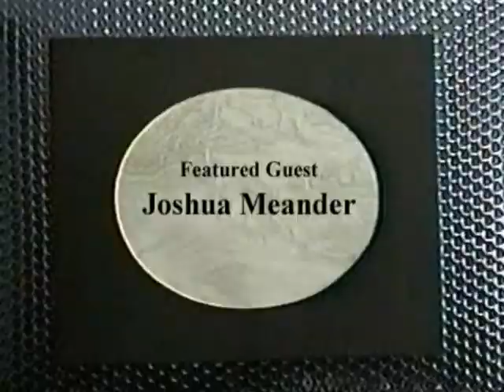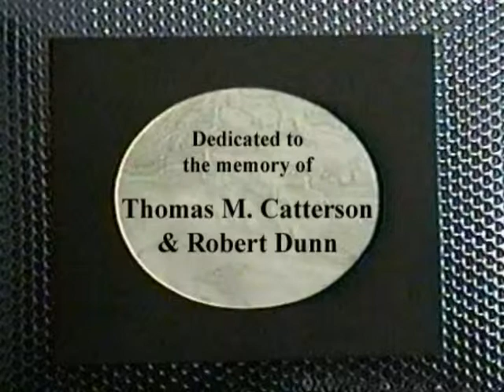Poet to Poet with Robert Dunn (Joshua Meander / featured guest)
It was one of the earliest cable TV shows in America.  Each original episode was a half-hour long, with   poets or musical guests performing their work within the context of an interview format.  Poet To Poet was hosted by Robert Dunn, directed by Thomas M. Catterson; technical staff was Anthony Scarpantonio and Leigh Harrison; theme music was composed by either Bob Perfetto or John Todras.  This episode's guest:  Joshua Meander, taped  in Chelsea, New York City.